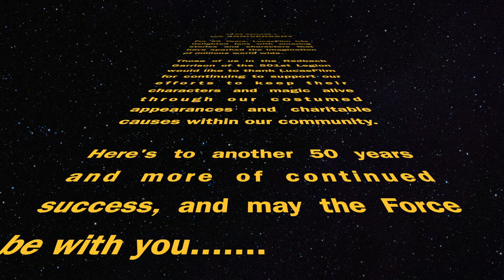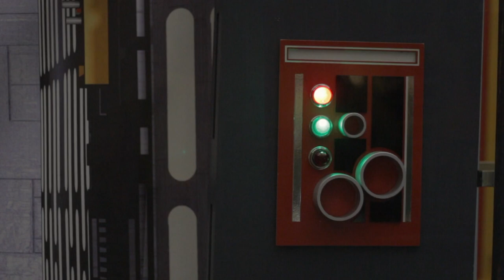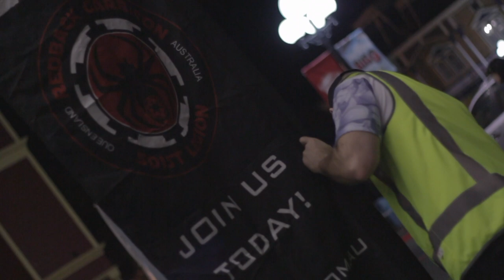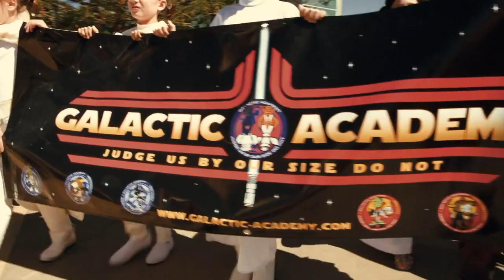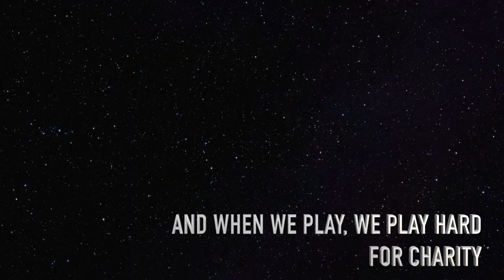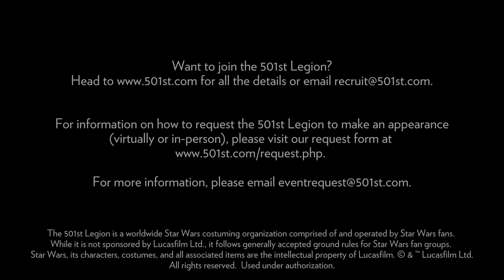Redback Garrison 1138 - LFL 50 Year Anniversary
Redback Garrison Wishes LucasFilm Limited (LFL) a Happy Anniversary as they celebrate their 50th anniversary.

This video was created as part of the 501st Legion's Order 6/6 1138 Celebration in 2021.